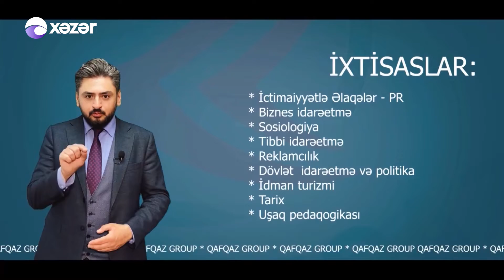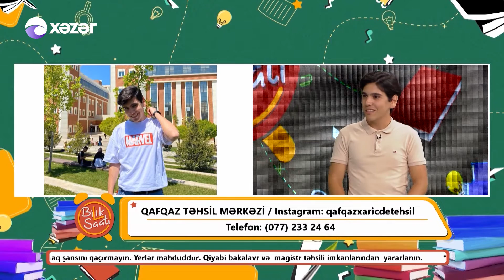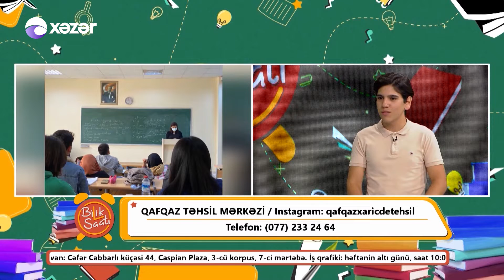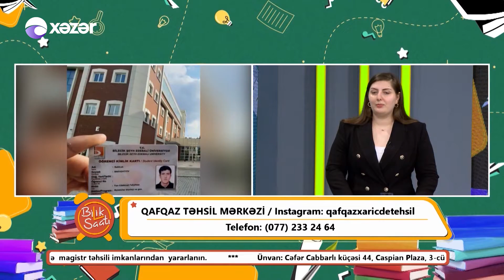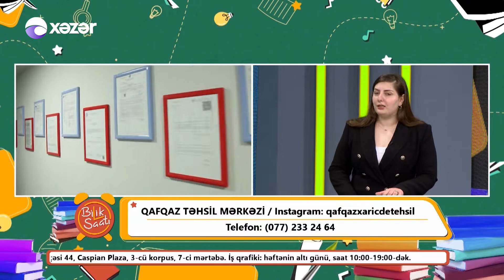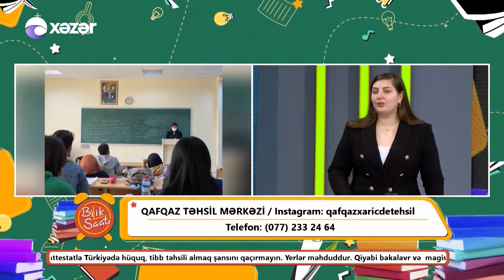Bilik Saatı - 11.08.2022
Qonaq :  Nigar Məmmədli / "Qafqaz Təhsil Mərkəzi"nin rəhbəri
                Həmid Babazadə / Tələbə

                Fuad Məhərrəmov / Neftçilər filialının müdiri
                Hacıqulu Abbaszadə / Nərimanov filialının müdiri

                Ramal Şəmşədli /  BTM-nin rəhbəri, təhsil mütəxəssisi